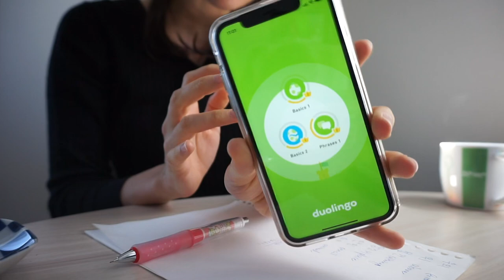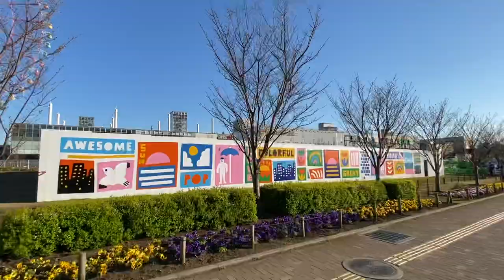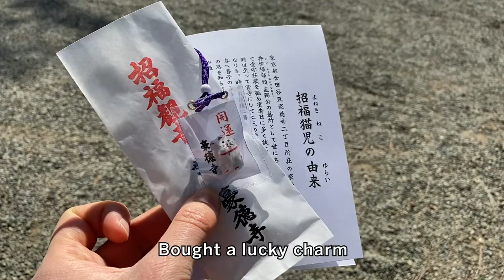TOKYO VLOG 17. Cherry blossoms in Tokyo, Tulips & Cat Temple - [Japan diaries]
I vlogged a week of my life in Tokyo Japan! This was around the time right before quarantine started in Tokyo... when the cherry blossoms bloomed! I went to Nakameguro & Odaiba to look at them! Odaiba also has other flowers to see in March (unfortunately this year the tulip event was cancelled… 🥺) Later in the vlog you can see me visit Gotokuji, also known as the Cat Temple. Hope you enjoy ♪
日本で就職することになったオランダ人の日常生活を記録したビデオブログです。ご覧ください〜♪